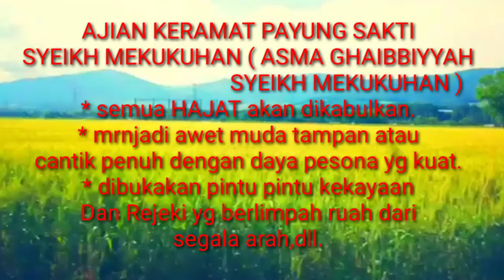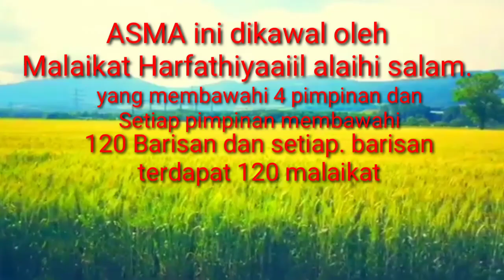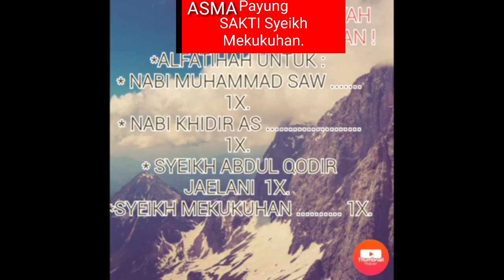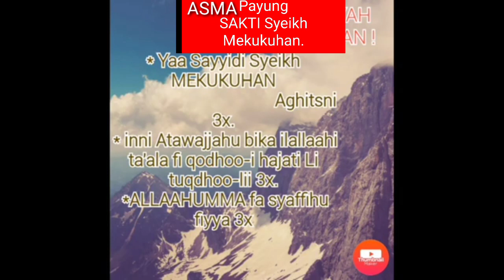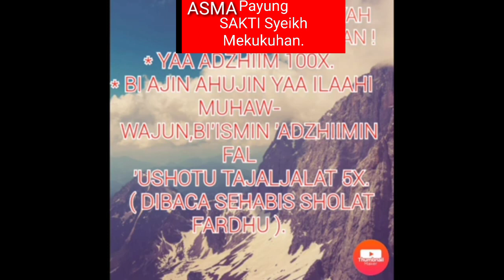AJIAN KERAMAT PAYUNG SAKTI WALI.* untuk meraih segala HAJAT* daya tarik khusus,dll.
AJIAN KERAMAT PAYUNG SAKTI WALI SYEKH MEKUKUHAN.apabila dibaca dan diamalkan maka dalam waktu relatif singkat anda akan mendapatkan keberkahan dan keajaiban sbb :
 * semua hajat hajatnya akan dikabulkan.
 * doa doanya selalu dikabulkan oleh Allah.
  * dikaruniai kekuatan batin/ tenaga dalam
yang luar biasa sehingga menjadi kuat dan perkasa anti loyo dan akan disembuhkan
penyakit lemah syahwat, ejakulasi dini, impotensi.
 * Anti sihir, santet,Teluh, pelet, gendam dan Ilmu hitam lainnya.dan masih banyak rahasia dan khasiat lainnya Dan untuk mengetahui lebih jelas lagi ikuti videonya sampai akhir agar anda mendapatkan hasil yang memuaskan.